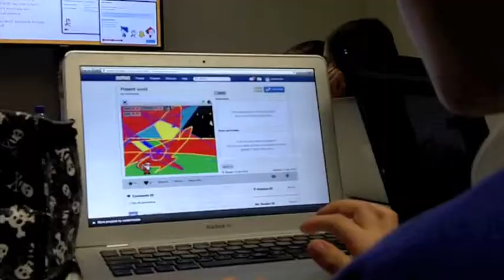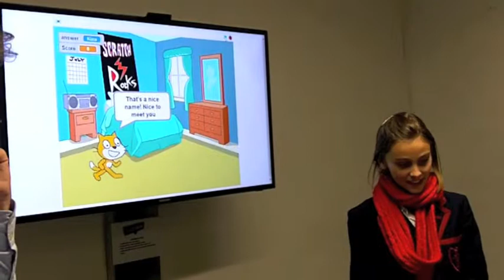Coder Dojo!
A great class to teach kids how to code! Find out more at the Coder Dojo website!